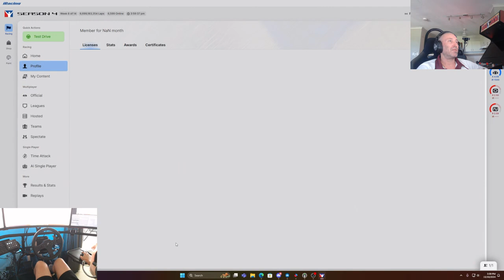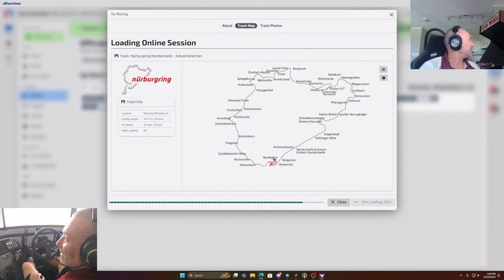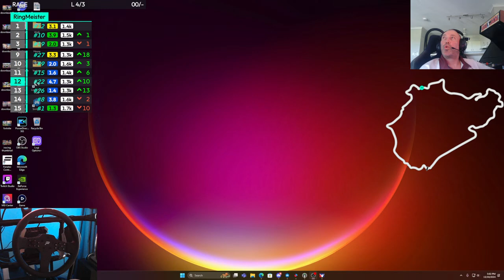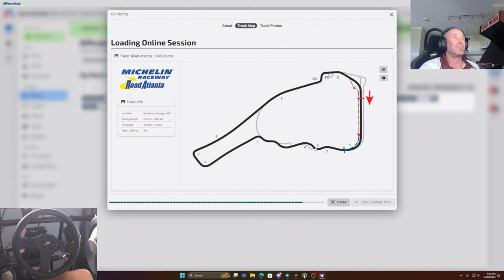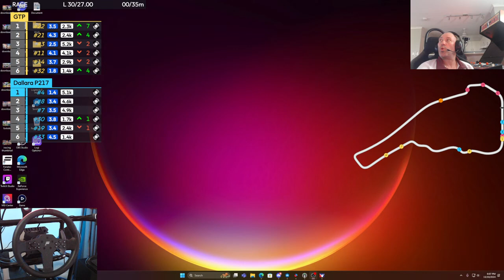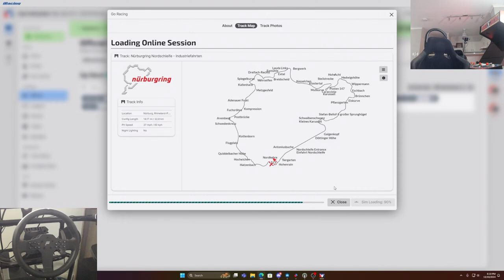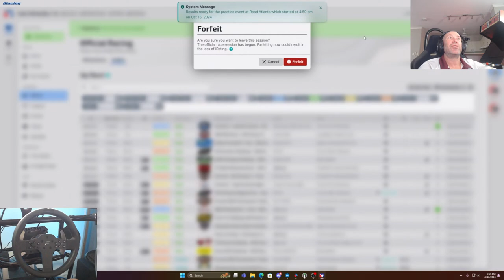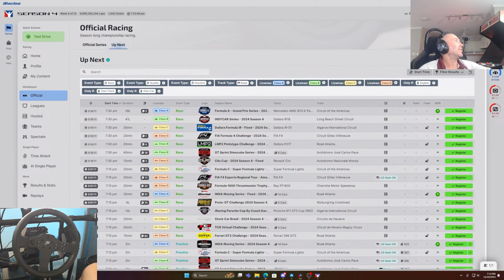Mr Worldwide Racing in iRacing is Hilarious